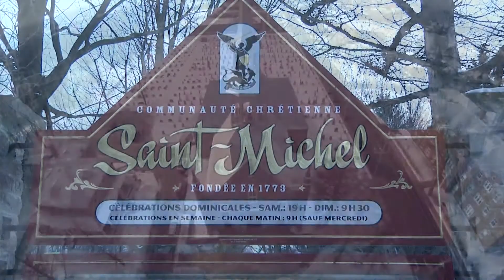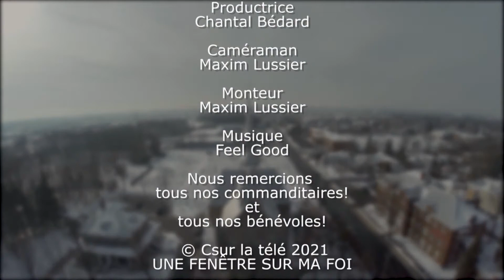UNE FENÊTRE SUR MA FOI | MESSE DU DIMANCHE 19 SEPTEMBRE 2021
Revivez en compagnie du père Claude la messe du dimanche 19 septembre 2021 i en direct de l’église Saint-Michel à Vaudreuil-Dorion. Un moment de célébration et de recueillement fort populaire auprès de la communauté.
Réalisée par Csur la télé en collaboration avec la paroisse Saint-Michel.